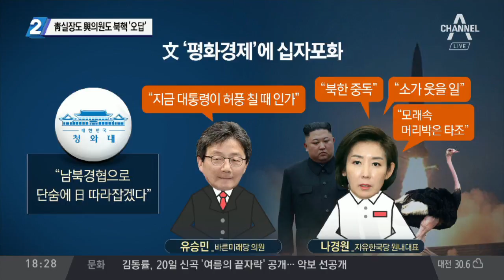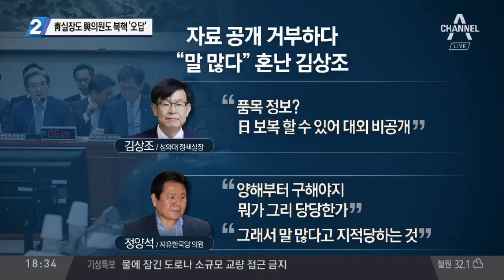靑실장도 與의원도 북핵 ‘오답’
노영민-표창원, 핵 실험 횟수 놓고 '봉숭아학당'? "北 핵실험 몇 차례냐"… 노영민-표창원, 모두 오답 "北 핵실험 한 번도 없었다" 질의한 표창원도 '오답'